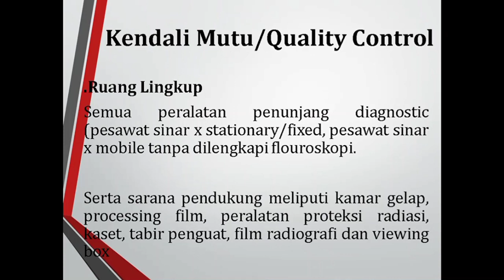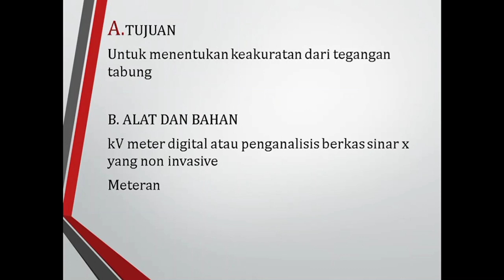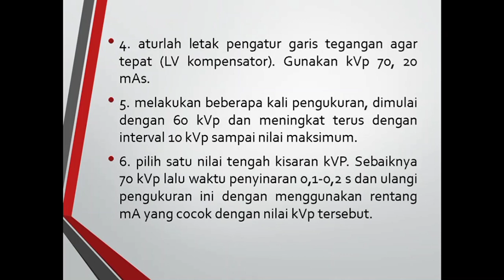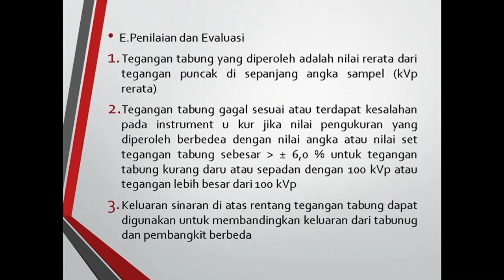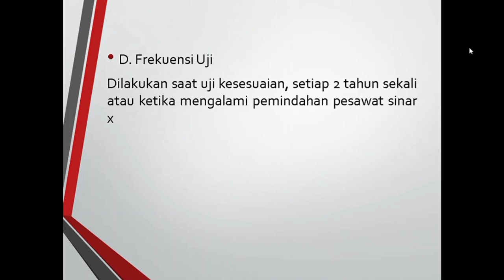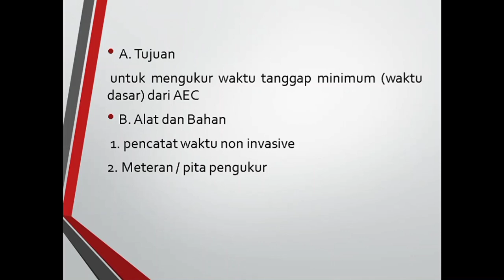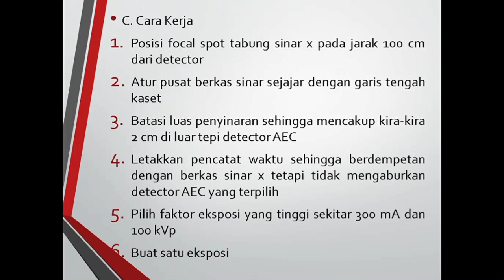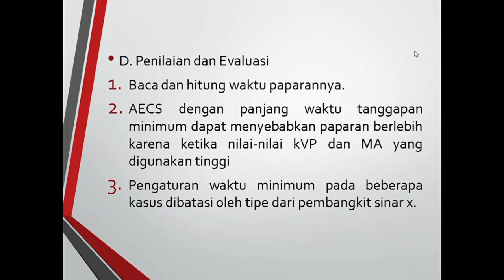Jaminan Mutu Radiologi - Uji Tabung Sinar X : Tegangan tabung dan Waktu Eksposi ; Uji AEC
Video ini menjelaskan tentang Uji Tabung Sinar X terhadap Tegangan Tabung dan Waktu Eksposi serta Uji AEC (Automatic Exposure Control) : waktu tanggap minimum.